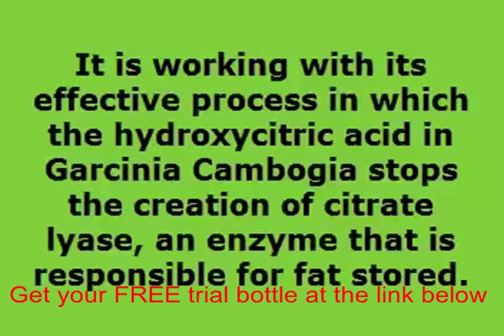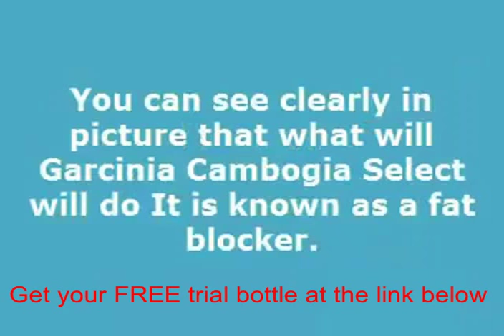Garcinia cambogia premium extract 100 pure